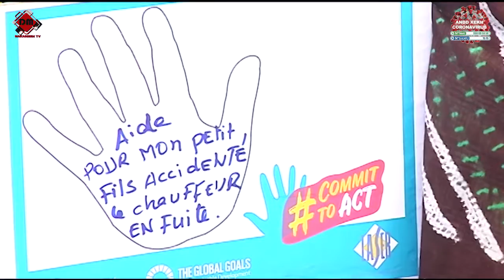JOURNÉE DU SOUVENIR DES VICTIMES DE LA ROUTE LASER INTERNATIONAL VEUT "SE SOUVENIR POUR AGIR"